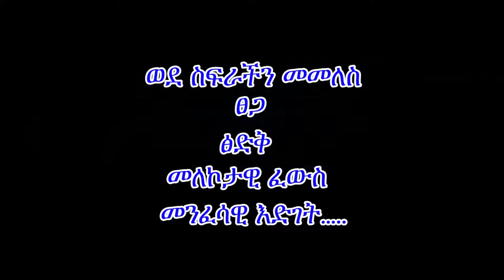ማሞ በጥበብ ማደግ ክፍል -4